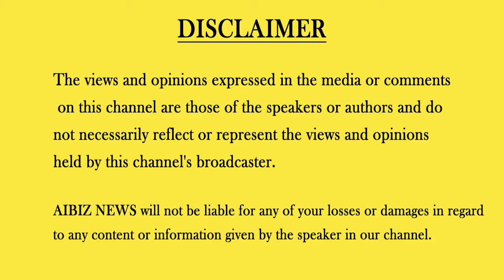Jodii, A Vernacular, matrimony app Launch by Matrimony.com | Part - 2 | AIBIZ NEWS